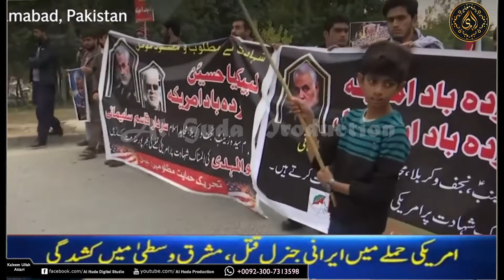Iran and USA Latest News In Urdu | Latest News Iran and America In Hindi | Iran Red Flag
TITLE : Iran and USA Latest News In Urdu | LatestNews Iran and America In Hindi | Iran Red Flag
ARTIST:
LABEL : Al Huda Production
                         Get In Touch  with Al Huda Production on

 1 Karor Darood e Pak Ki Fazilat (Hakeem Ul Ummat Dr Mohammad Iqbal) by Asgher Hussain Attari

SHAN E SIDDIQUI E AKBAR | NEW KALAM 2019| YAR E GAAR | HAFIZ NATIQ QADRI
Hamid Ali Saeedi and Azam Qadri Rohdari Karty Hoay | Mahfil Jhoom Othi

New Trana 2019 | Labaik Ki sadain By Hafiz Natiq Qadri & Kaleem Ullah Attari
New Kalam 2019 | Kaleem Raza Attari & Kaleem Ullah Attari | Al Huda Production